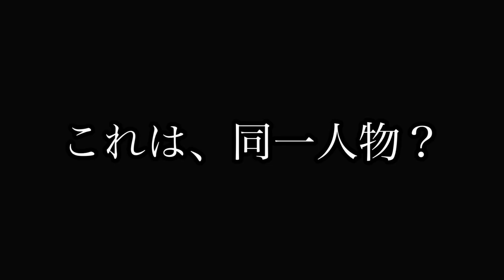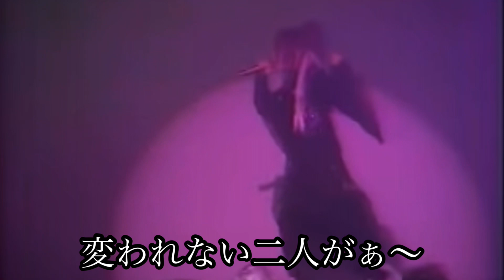(このバンド知ってる？)これは、同一人物？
今回は90年代に活動してた無名バンドを紹介しました。はっきり言ってやる気がないボーカル、演奏もダサいです。前回に引き続き興味がある人は動画を観て楽しんで下さい！

(YouTubeのコメント欄)

(Twitterより)